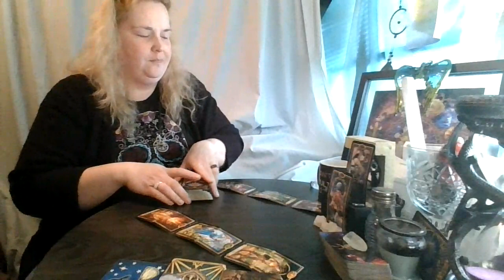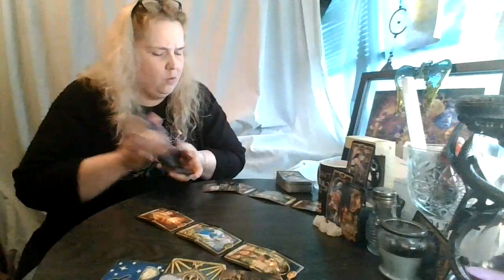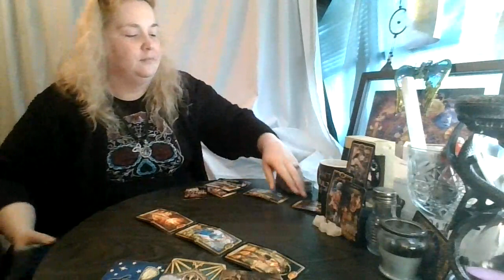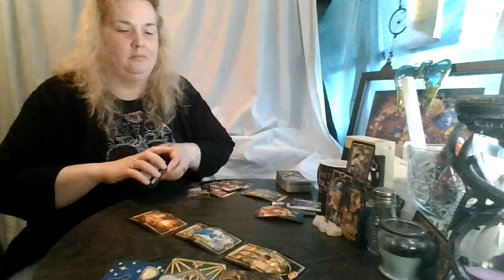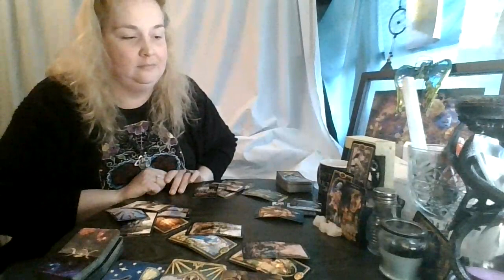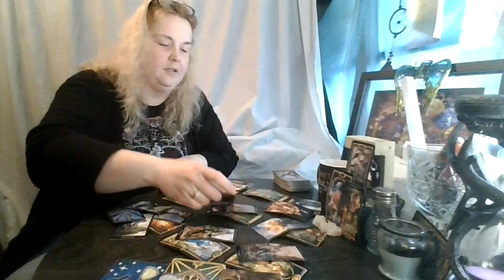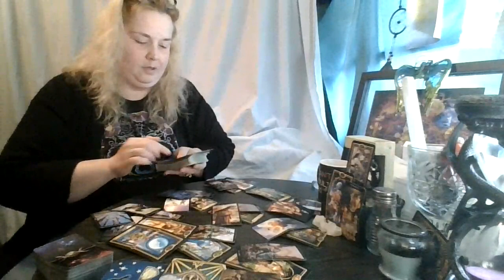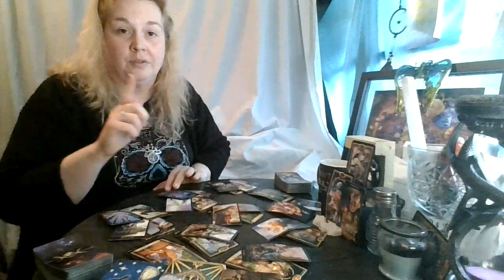Scorpio November 2020: So.. are we doing this or what?